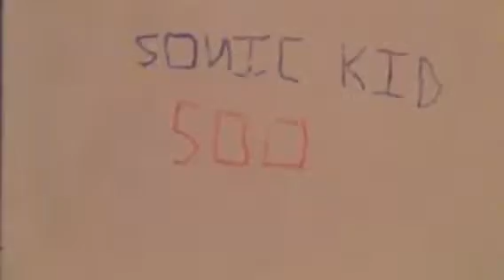LEGO Train Crashes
Just some creative LEGO train crashes with the 60051 passenger train. I am hoping to get the yellow cargo train for Christmas.